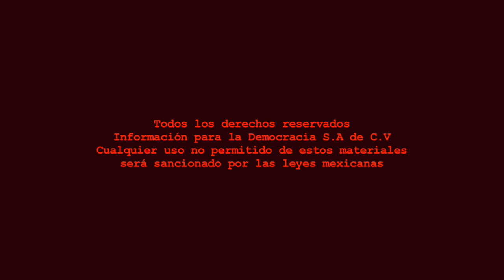Sound Politicón - Con Marco Torres y Hugo Rafael Sánchez/9 de julio 2019.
Programa Sound Politicón La Jornada Zacatecas TV
Dirección Gral.: Carmen Lira - Dirección Zacatecas: Raymundo C. Vargas - Cámara y sonido directo: Odín Salinas y Miguel Núñez - Edición audiovisual: Odín Salinas.